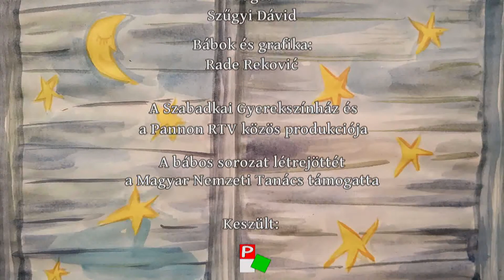Mesél a Pannon - 2020.12.05.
A Pannon TV gyerekműsora